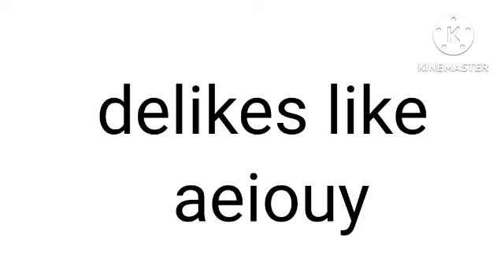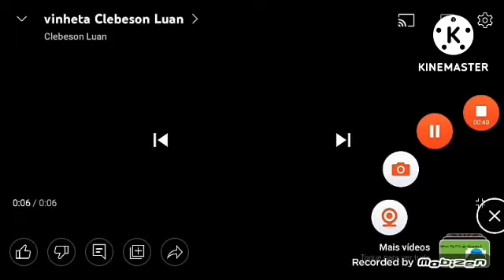clebeson luan 3